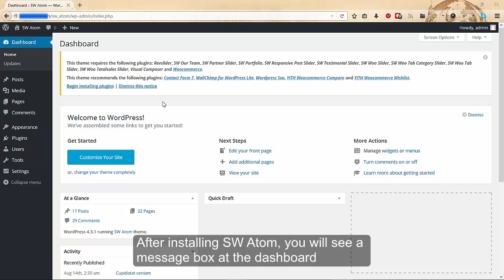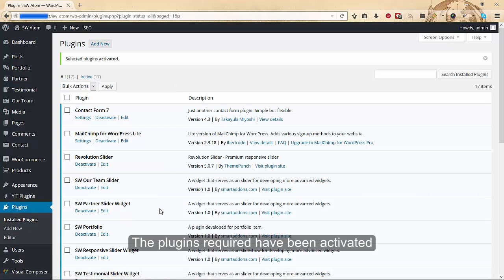SW Atom Video Tutorials Series | Step 2: Plugin Installation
SW Atom - Responsive WooCommerce WordPress Theme